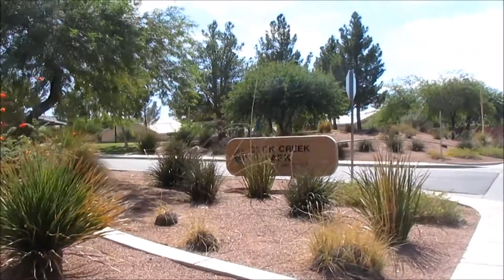Park date [09.29.16] Day 481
Feeling under the weather I decide to take the boys to the splash pad